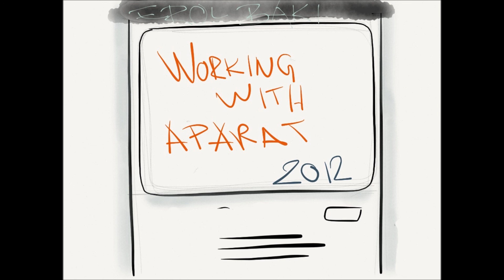Working with Aparat - Erol Baki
Created by Erol Baki